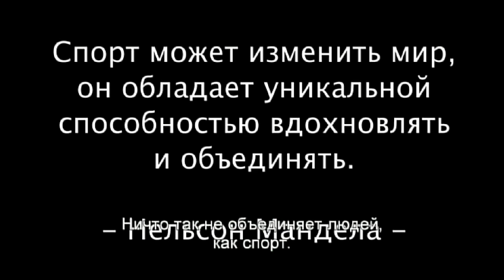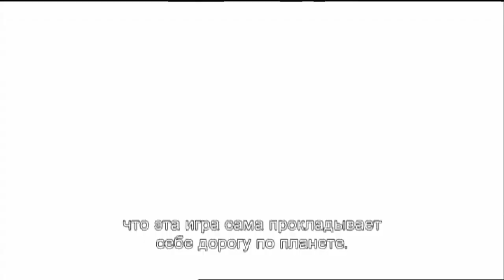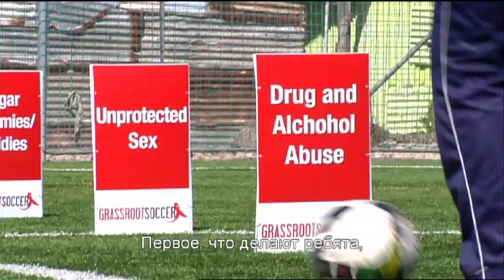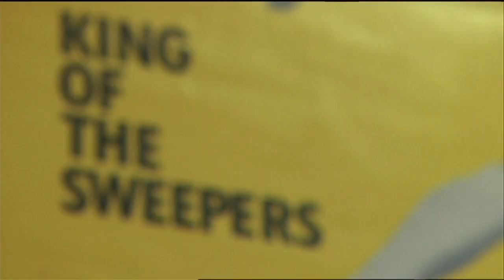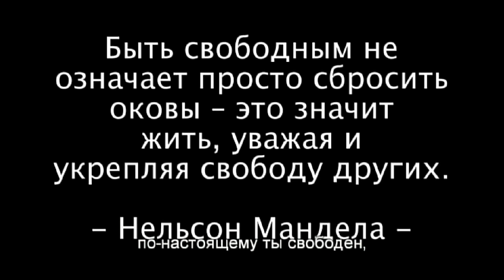Goal! Soccer For a Better Future Part 1 Russian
Goal! Soccer for a Better Future, a 26-minute documentary film will be available to all networks opening day of the 2010 FIFA World Cup. The film tells the story of how six NGOs use the spirit of athletics to engage and empower disadvantaged youth in Brazil, South Africa and the United States.
The film examines athletes challenges in their communities and explores the game of soccer as an effective tool in life skills training. Thematic segments include respect, tolerance, diversity, gender equality, teamwork and opportunity.